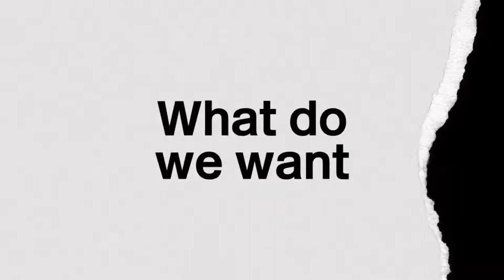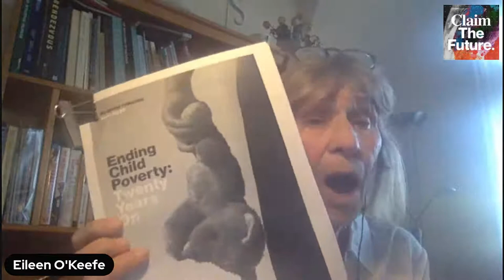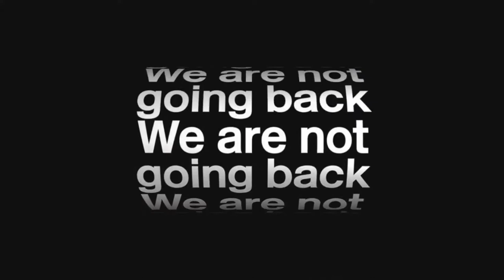The Future Of Food In Britain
Join John McDonnell and a panel of experts to assess the newly released government report on establishing a national food strategy!

This week Henry Dimbleby published his government-commissioned report with recommendations for the development of a national food strategy...

The fact that a policy on food is being discussed once again has been welcomed but there has also been widespread disappointment at the limited ambition of the Dimbleby proposals.

The debate about food strategy must be set in the context of large-scale poverty, an unhealthy food supply market and the ever concerning threat of climate change. Food strategy is central to addressing these key social, health and environmental issues.

Join John McDonnell with Ian Byrne MP, Right to Food Campaign; Dr Rebecca O’Connell and Julia Brannen of UCL's Thomas Coram Institute; Nick Freudenberg, Director of New York City University's Urban Policy Institute; and Eileen O'Keeffe of London Metropolitan University for a quick-fire analysis and response to the Dimbleby report. This panel has a wealth of experience in researching and promoting policies on food, child poverty, health, the environment, and the proposal for a legal right to food.

Join us for the discussion on the Dimbleby report and where we go next!